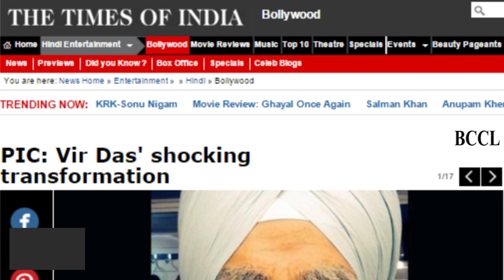PIC: Vir Das' shocking transformation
After Randeep Hooda shocked fans by losing 18 kgs for his upcoming film, 'Sarbjit,' actor -comedian Vir Das, too, has undergone a complete transformation for his upcoming movie. The 'Mastizaade' actor plays a Sadarji in two of his upcoming movies - 'Jaane Kyon' and 'Santa Banta.' In 'Jaane Kyon,' Vir will be seen essaying the role of a Sikh man, Devender Singh, who is trying to get his family to safety after the aftermath of the 1984 riots following the assassination of Indira Gandhi. Vir's character will be shown aging in the span of the movie. Vir Das has apparently put on 11 kgs and grown a full beard for his look, reported DNA. Do you like Vir's new avatar?